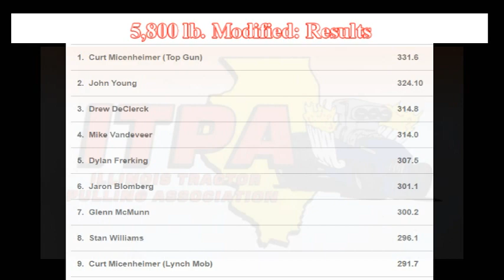Illinois Tractor Pulling Association: August 25, 2023 McLeansboro, Illinois 5,800 lb. Modified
5,800 lb. Modified tractors competing at the Hamilton County Fair. 33 years of videos in our catalog!